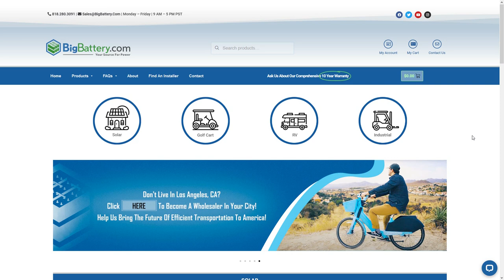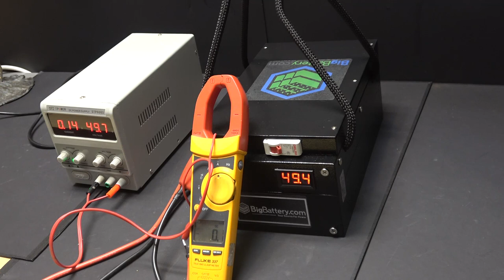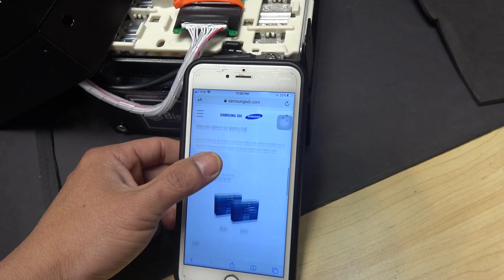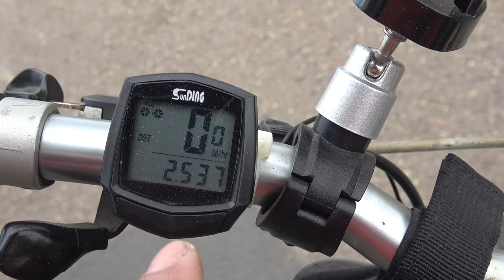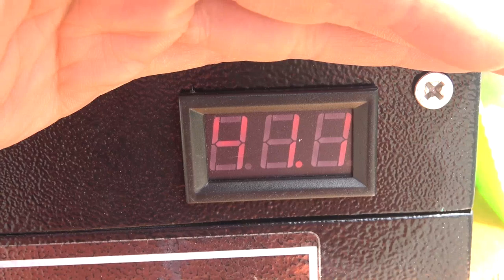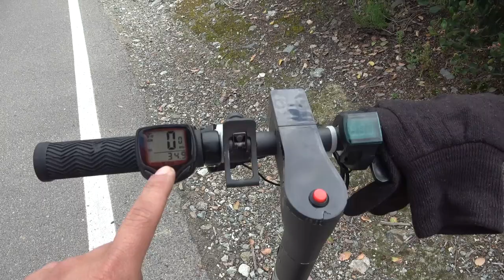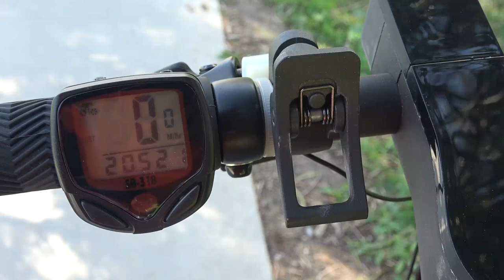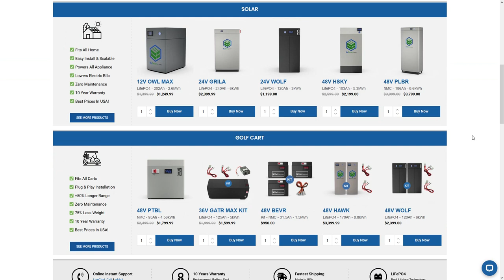Review & teardown: Bigbattery.com BEVR 0.5KWh 48V Golf Cart battery